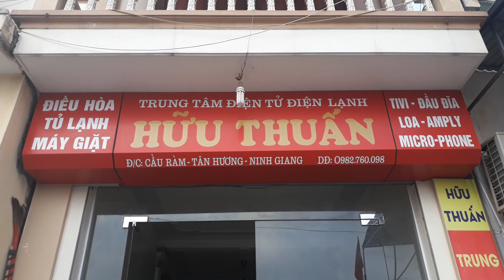02-2 lại phải bán bớt trầm... kenwood đi cho đỡ trầm không khí tết...lh 0982 760 098